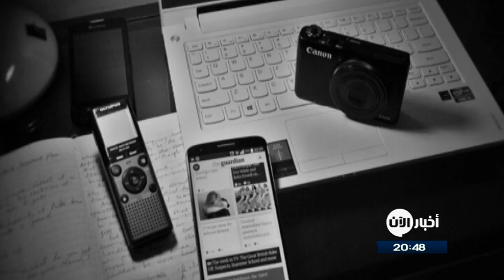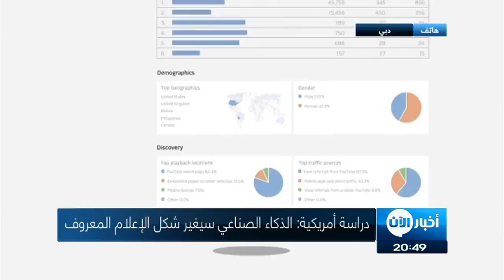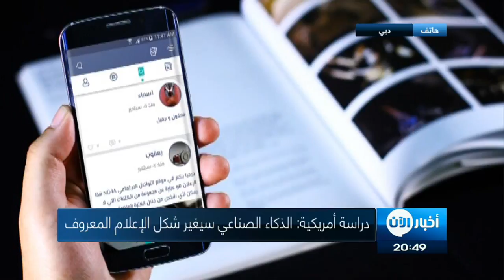الإعلام في خطر بسبب التكنولوجيا (تفاصيل)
لا شك في أن المؤسسات الإعلامية مقبلة على تغيرات عميقة، بحسب دراسة جديدة تناولت بالتحليل التحديات التي يواجهها الإعلام اليوم وغدًا،  في ظل إحكام التكنولوجيا الحديثة والذكاء الاصطناعي والواقع المعزز سيطرتها عليه.

على مر الزمان خاض الإعلام تحديات كثيرة ليتلاءم مع التطور التكنولوجي السريع الذي يعاصره ، منذ بدئه كصحافة مقروؤة ثم مسموعة فمرئية إلى ثورة الانترنت والمواقع الاجتماعية .

وفي كل مرة كان الإعلام يجد لنفسه طريقة ليتشكل حسب متطلبات العصر  وهاهو التحدي يصل لذروته في عالم تفاعلي سريع وواقع معزز

ووفقًا لدراسة أجرتها جامعة ستيرن الأمريكية لإدارة الأعمال،  فإن على المؤسسات الإعلامية أن تتأقلم مع الذكاء الصطناعي والواقع المعزز والصحافة الآلية، وأن تجد طرائق جديدة لمرحلة ما بعد الهواتف الذكية".

وتقول الدراسة إن واجهة الأوامر الصوتية ستكون من أكثر التحديات التي ستواجه المؤسسات الإعلامية، إذ إن 50 في المئة من تفاعلات مستخدمي الكمبيوتر ستصبح باستعمال الأوامر الصوتية بحلول عام 2023

و رجحت الدراسة أن يؤثر 75 اتجاهًا تكنولوجيًا في الإعلام في السنوات القادمة، بينها الطائرات المسيرة بلا طيار والواقع الافتراضي والتأكد من الوقائع في الوقت الحقيقي.

أوضحت الدراسة نفسها أن لبعض أنواع هذه التقنية  التي ستظهر في عام 2018 القدرة على تفسير البيانات المرئية وتطوير خوارزميات رياضية لكتابة الأخبار وجمع الكميات المتزايدة من البيانات وتحليلها، ما يسمح للصحفيين بأداء عمل أكثر تنوعًا، وتقديم تقارير أشد عمقًا، والتأكد من الحقائق، إضافة إلى التحرير الصحفي.

وشددت الدراسة على أن هذه التكنولوجيا الجديدة ستعطي الصحفيين قوة خارقة إذا ما حصلوا على تدريب ملائم لاستعمال هذه التكنولوجيا الصاعدة والمعدات.